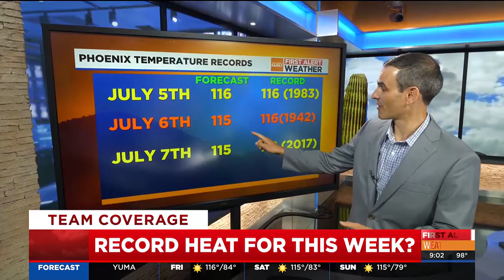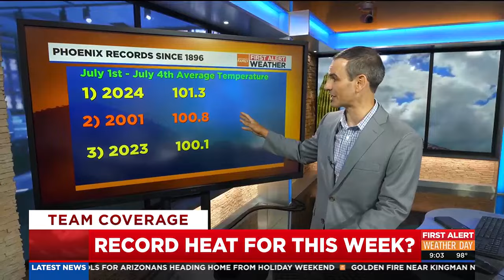Potential record breaking heat in Phoenix this week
Phoenix is already off to the hottest start to July on record.